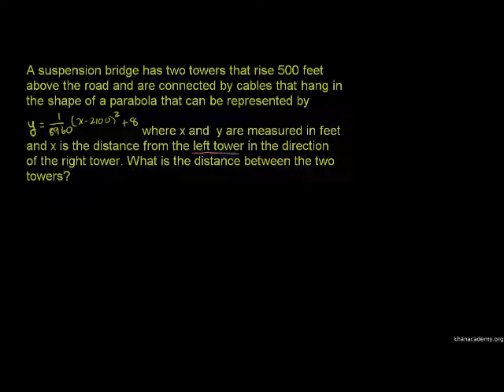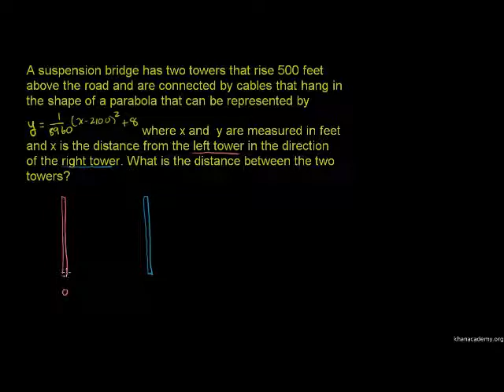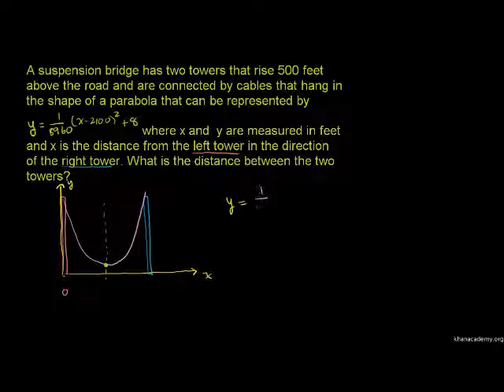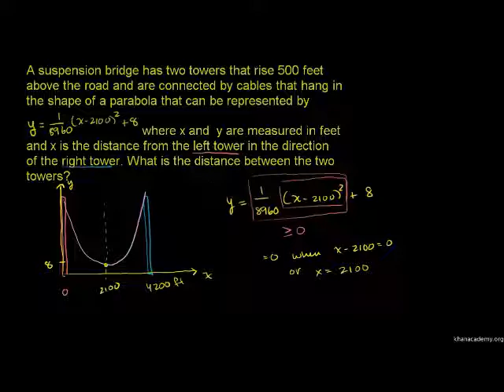Fungsi Kuadratik 1